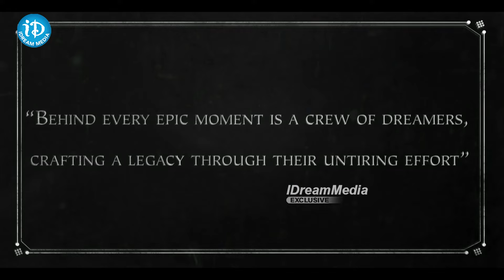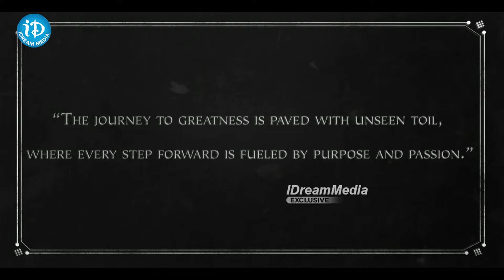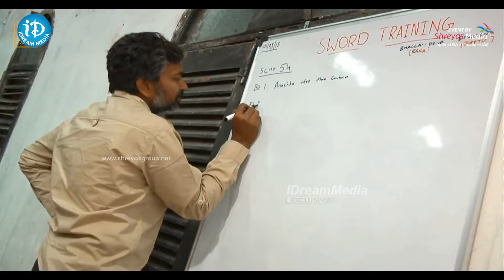కంగువ షూటింగ్ ఎలా చేశారో చూడండి | Kanguva Movie Making Video | Surya | iDream Celebrities